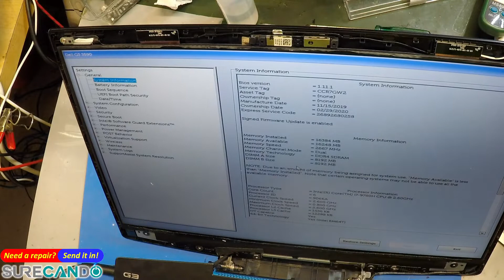Dell G Series G3 15 Replacement Guide LCD Camera Wifi TOP Back Cover 0747KP 0YGCNV 03HKFN 3590 Hinge